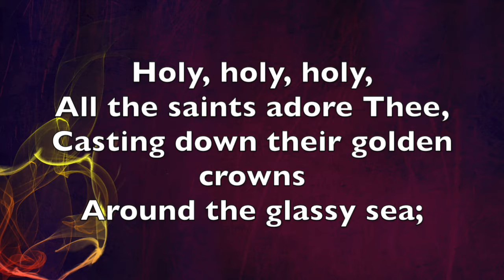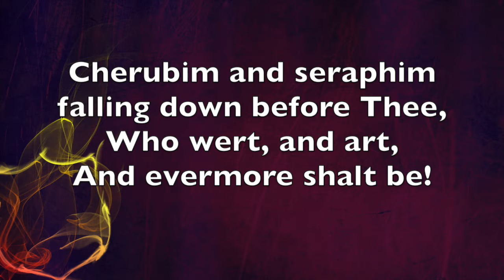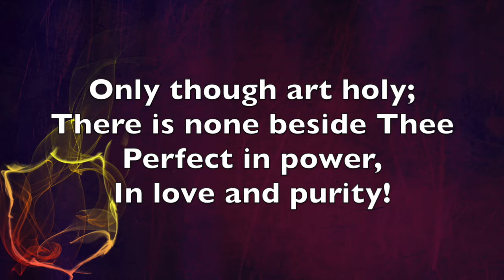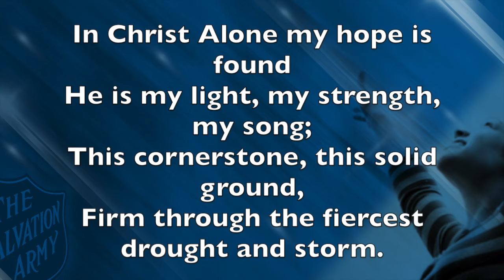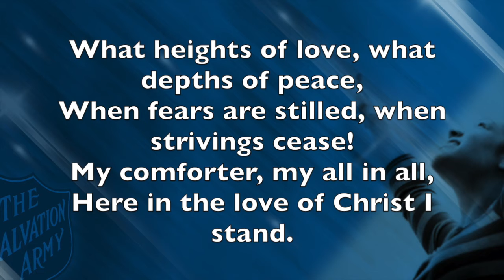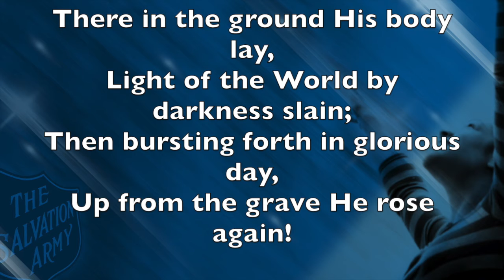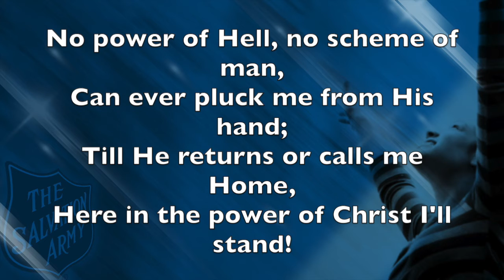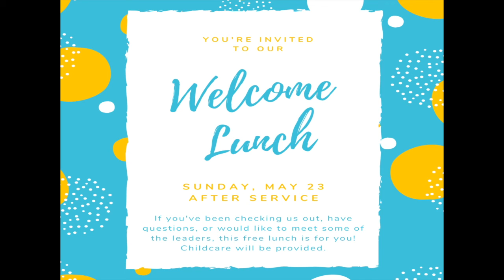Sunday Service with Captain/Pastor Nesan Kistan